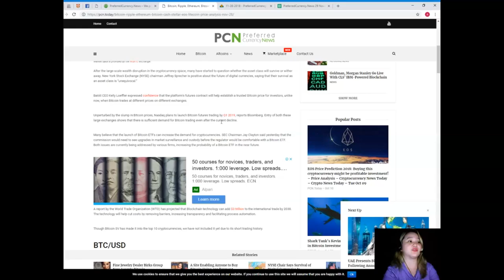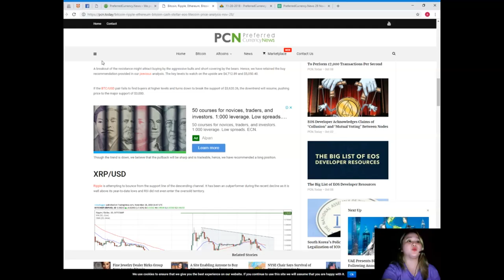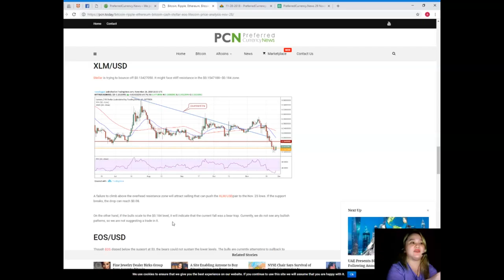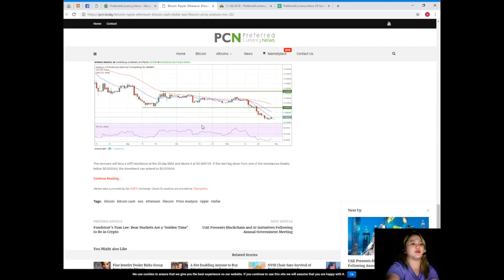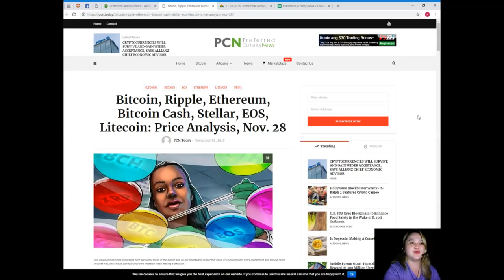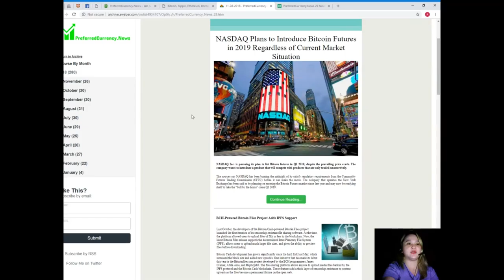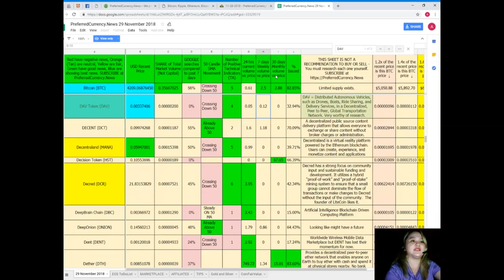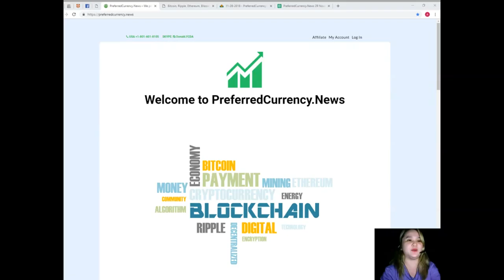PRICE ANALYSIS NOVEMBER 28